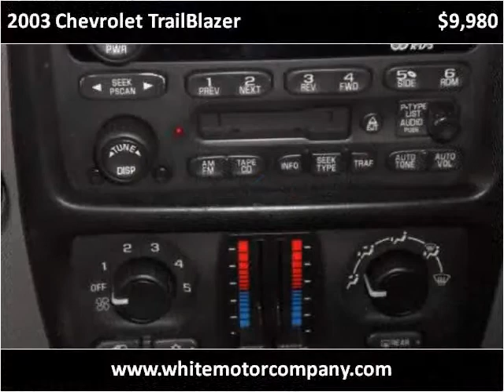2003 Chevrolet TrailBlazer Used Cars Springfield MO